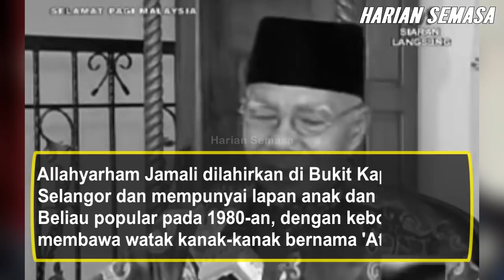Jamali Shadat meninggal dunia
Veteran komedi popular, Datuk Jamali Shadat meninggal dunia. Beliau cukup terkenal pada 1980-an, dengan kebolehannya membawa watak bernama 'Atan'. Tonton video sehingga habis untuk berita penuh. Al-Fatihah dan salam T4KZIAH buat keluarga.